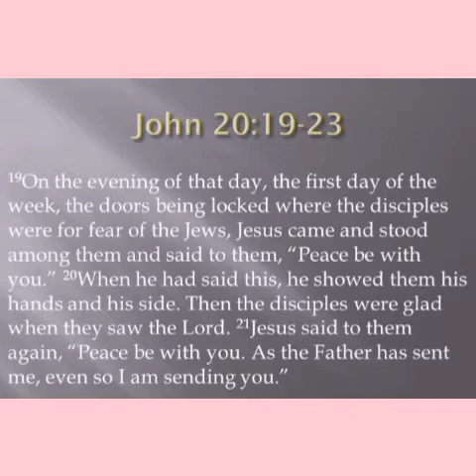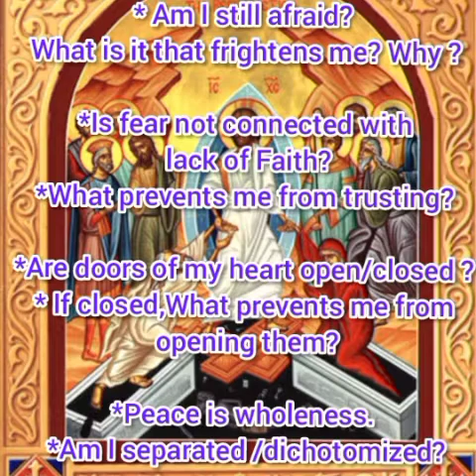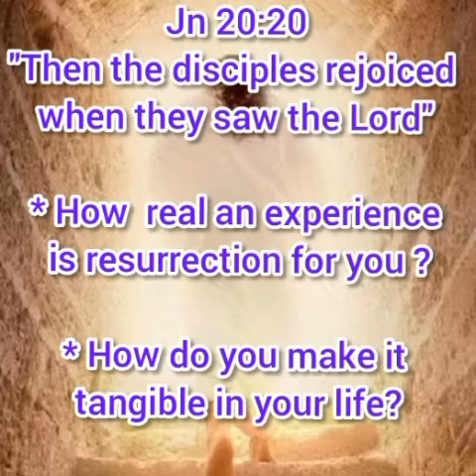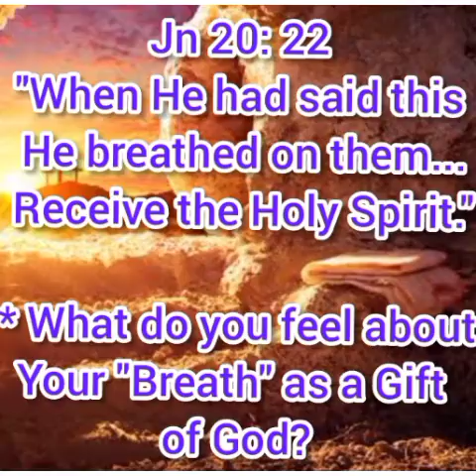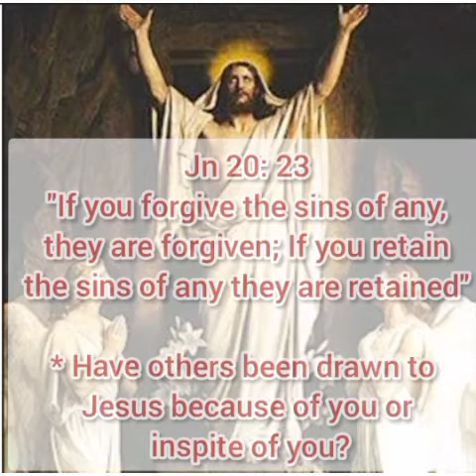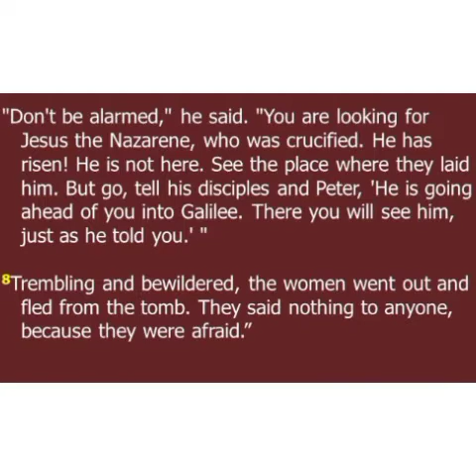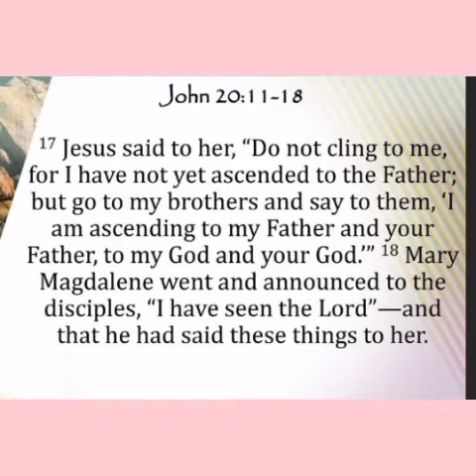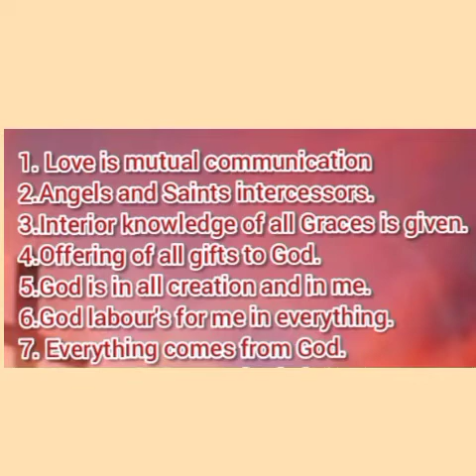2)IGNATION RETREAT Day 14: The Resurrection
2)IGNATION RETREAT Day 14:
The Resurrection

Keeping Supporting my Work.